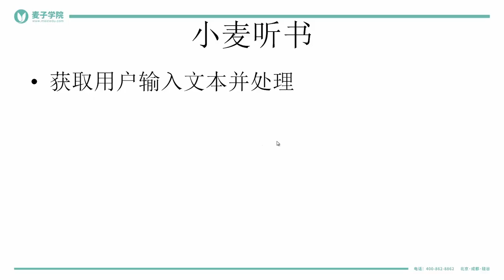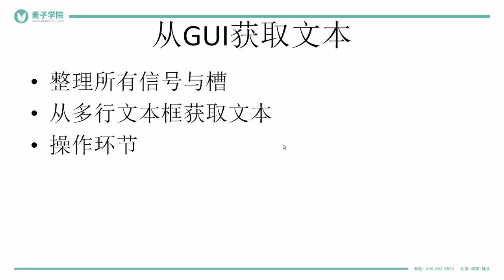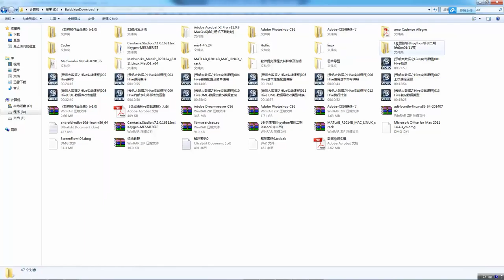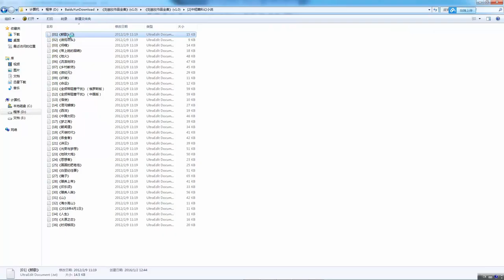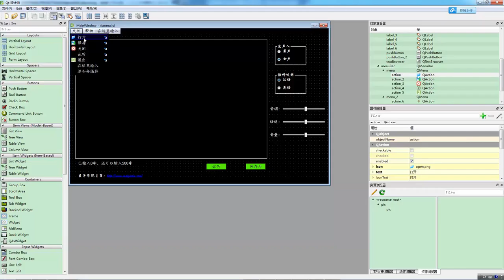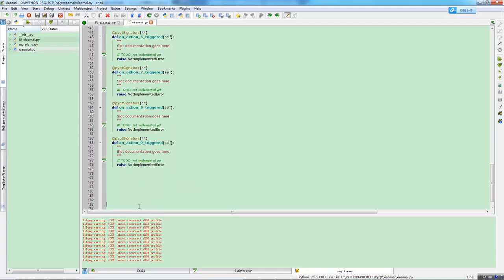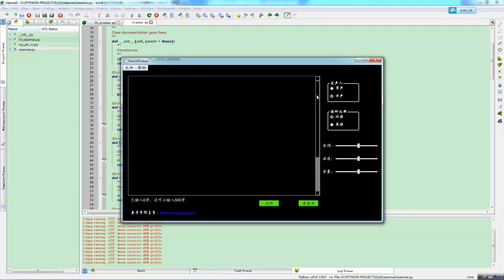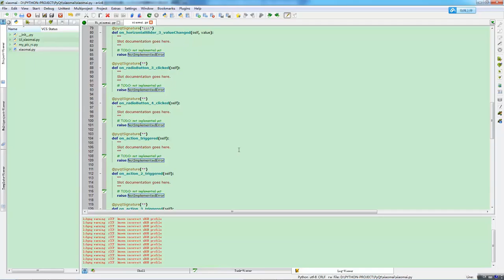小麦听书 小麦听书 8 获取用户输入文本并处理 mp4